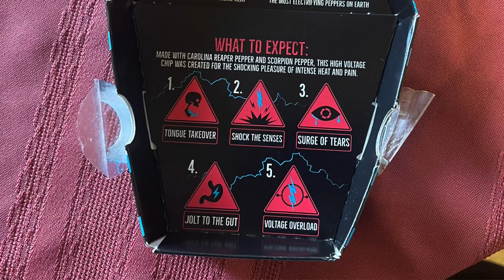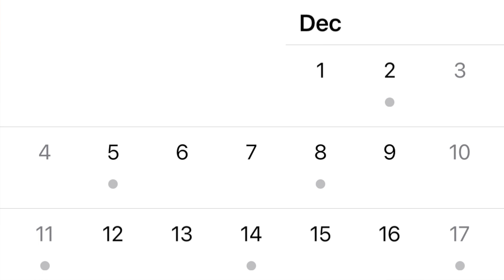ONE CHIP CHALLENGE SENT ME TO THE HOSPITAL....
ALWAYS remember what you put in is what you get out 💯🖤
THANK GOD 🤲🏾🌟